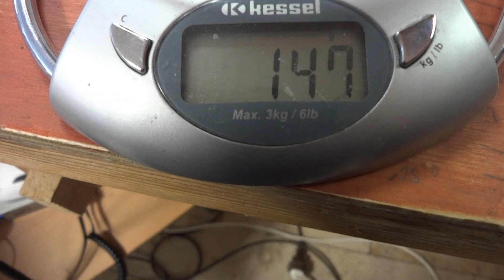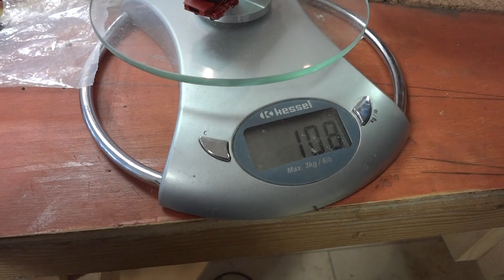Abnahmefahrt bei Heiko der ersten nachgebesserten Gleiswendel und Rolf erklärt die Änderung